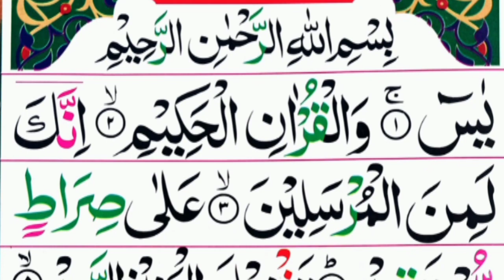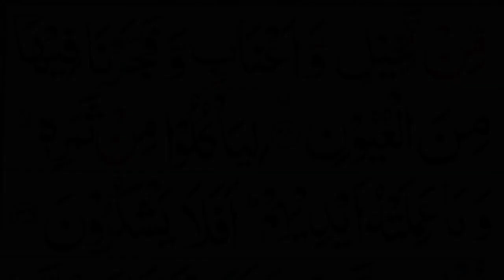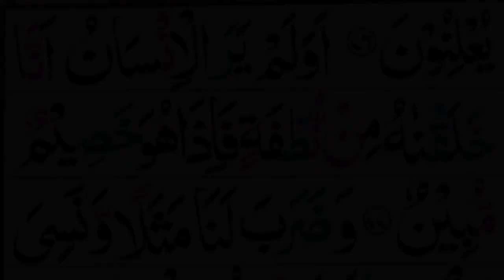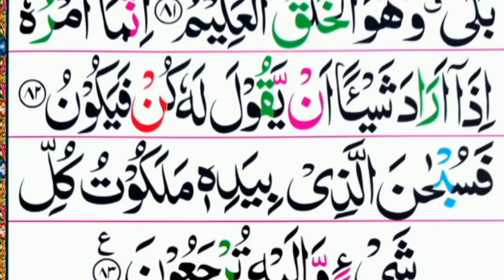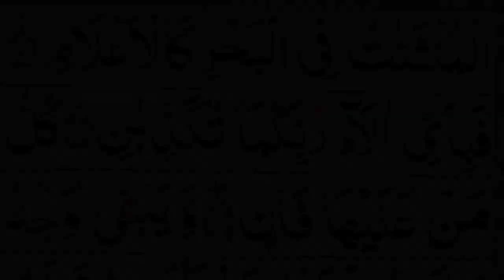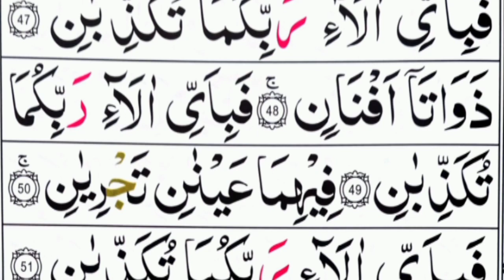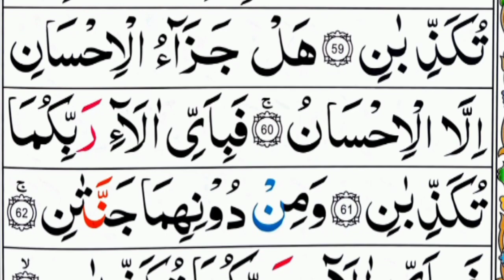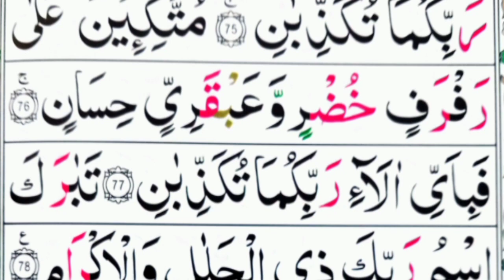Surah Yaseen Shareef | Ep.32/ Surah Ar-Rahman سورۃ یس/ سورۃ الرحمٰن By Hafiz Abubakar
Surah Yaseen Shareef | Yaseen | Ep.32/ Surah Ar-Rahman سورۃ یس/ سورۃ الرحمٰن  By Hafiz Abubakar  Beautiful Recitation Surah Yasin

Surah Yaseen Shareef Beautiful Recitation
Surah Ar-Rahman Beautiful Recitation full
Surah Yaseen Shareef Surah AR Rahman
Surah Yaseen Recitation By Hafiz Abubakar
Surah Ar-Rahman Recitation By Hafiz Abubakar full HD with Arabic Text